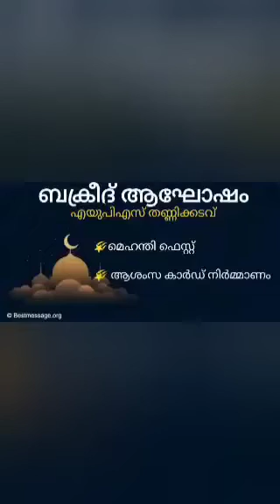July 8, 2022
Video from bino